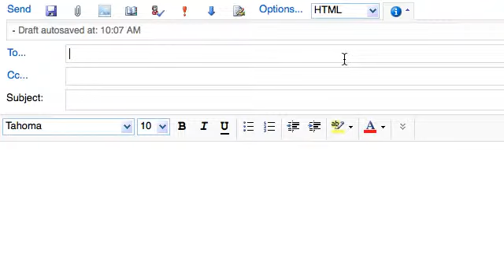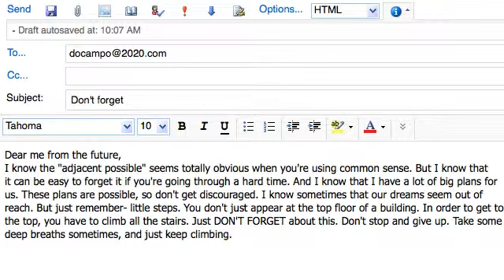Email From the Past.mp4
ENGL 69